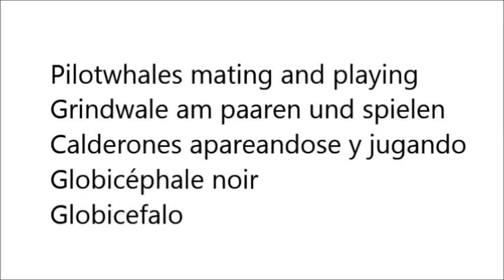Pilot whales mating and playing in the Strait of Gibraltar by firmm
Follow the act of love of the Pilot whales of the Strait of Gibraltar. Get amused by the attempt of disruption from the juveniles.
Video made by firmm
Music made by Petra Kleinke and Jan Rase

Verfolgen Sie den Akt der Liebe der Pilotwale in der Straße von Gibraltar. Amüsieren Sie sich dabei über die Störversuche der kleinen Grindwale.